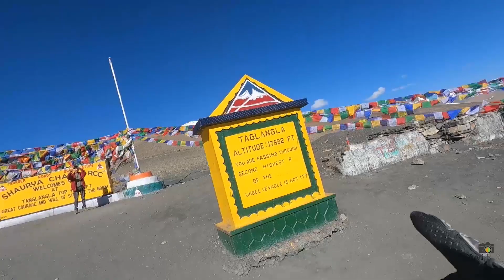FINALLY REACHED LEH || TANGLANGLA TOP 17582FT | EXTREME THAND || LADAKH BIKE🏍 TRIP 2022 | EP 04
Road trip to Leh Ladakh is not just about the amazing views, mountain peaks, off-roading, valleys, lakes, mountain passes.
It is also about spending few days on road with people, like-minded people with whom you will spend time when there is patchy or no network, interact when there is nothing else to do, sing songs when your mobile is low on charge, gaze stars near the lake when there is no light...
But my experience tells us that you will definitely make a much better connection. Friends, you stay in touch with, travel with forever just coz you share a different connect, a different bond.
It's not all about travelling together, but connecting and wraveling together forever.
Ladakh, the highest plateau in India covers an area of about 85000 sq. km. Being the northernmost part of the country it extends from the Himalayas to Kunun Ranges and includes the upper Indus valley.

Pang Ladakh altitude
Jispa to pang distance
Where is Tanglang La?
Where is Thang La Pass located?
Which is the highest pass in India?